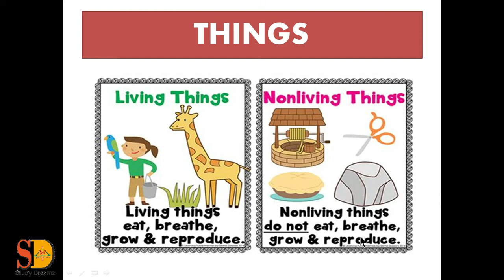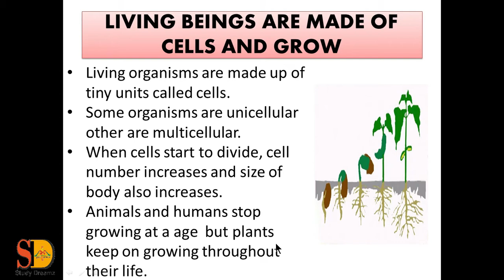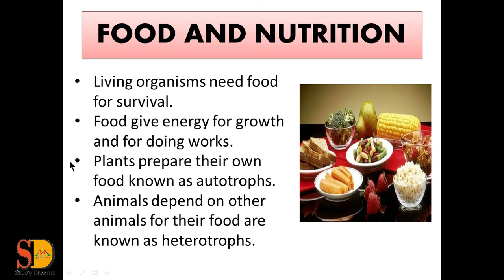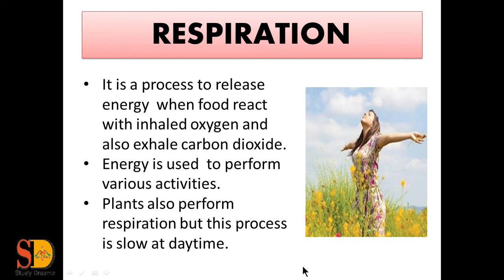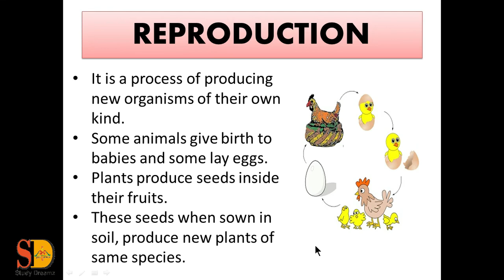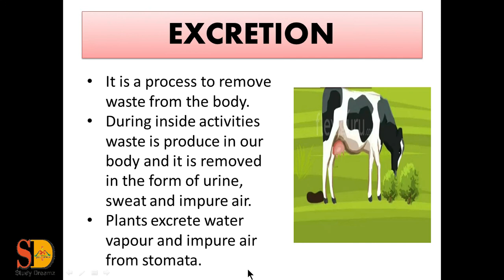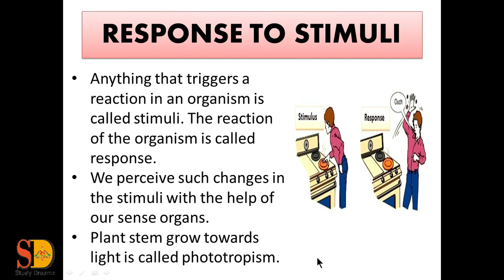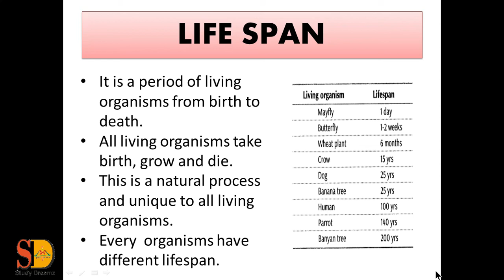NCERT | Class 6 Science | Chapter-9 (LIVING ORGANISMS: CHARACTERISTICS AND HABITATS) part-1 in hindi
Study Dreamz  provides Class 6th Science Chapter-9 (LIVING ORGANISMS: CHARACTERISTICS AND HABITATS) part-1 NCERT,  Pearson Publication, Prachi Publication  in this video.

if you don't see our previous videos then you can see from  here :